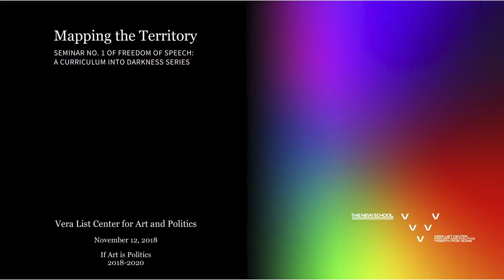Mapping the Territory | Vera List Center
Mapping the Territory is the first seminar in a year-long examination of Freedom of Speech. The First Amendment to the Constitution of the United States guarantees four specific freedoms: freedom of speech, freedom of the press, freedom of assembly and protest, and freedom of religion. With Indian artist Amar Kanwar's film Such a Morning (2017) as a point of departure, this seminar series imagines these four freedoms enshrined in the U.S. Constitution as points on the compass rose, which can be overlaid with intersectional thinking from artists, Indigenous peoples, feminists, and innumerable other perspectives, to question current circumstances, and to confront the inequities and uncertainties in our times, especially as they pertain to freedom of speech.
Presented by the Vera List Center at The New School
Mapping the Territory takes as a point of departure Kanwar's meditations on the freedoms we have, and have not, and how we might use layers of darkness to illuminate what is unknown, to retrieve rights as they seemingly deteriorate in front of us, and to recuperate a sense of self and society in times of crisis.The convening will trace the legal and social ramifications of freedom of speech, assembly, and protest as foundational to democracy; question whether these seemingly unassailable rights should have limits in today's context; and contend with the poetic and artistic articulations of these rights, all overlaid by international as well as Indigenous perspectives. Presenters will address such questions as: What are the points of contention surrounding free speech, assembly, and protest? Is freedom of speech a universal human right or is it a utilitarian concept? What might limits on expression mean today, particularly in the context of how other nations define free speech? What is "deplatforming" and why is it an important concept? How is artistic work responding to these ideals? Why is art and poetry important in this discussion? How are Indigenous rights embedded or excluded from speech debates?The seminar will have a format borrowed from artist Mierle Laderman Ukeles's iconic work "Peace Table" (1997), a circular table around which conversations were convened both in Los Angeles in 1997 following the Rodney King beating, and in Queens in 2016 to discuss peace on a range of personal and political registers. For this VLC seminar, presenters will sit around a circular table, and concentric circles of seats will be available for both respondents and other seminar participants. While initial conversations and short presentations will be framed by the presenters, a vivid discussion will follow, engaging all in attendance. This seminar is preceded by a screening of Amar Kanwar's Such a Morning and discussion on November 11, 2018 at 7:30pm, at UnionDocs, Brooklyn. Afterwards, the filmmaker will be joined by seminar co-curators Carin Kuoni and Laura Raicovich as well as filmmaker Nitin Sawhney and writer Kaelen Wilson-Goldie.ParticipantsThose registered andChristopher Allen, Founder and Executive Artistic Director, UnionDocsMark Bray, political organizer, historian of human rights, terrorism and political radicalism in Modern Europe, and author Abou Farman, Assistant Professor, Anthropology, The New SchoolRob Fields, President and Executive Director, Weeksville Heritage CenterAmar Kanwar, artist and filmmaker, New DelhiCarin Kuoni, Director/Chief Curator, Vera List Center for Art and PoliticsQuinn McKew, Deputy Executive Director, ARTICLE 19Mendi and Keith Obadike, artists Vanessa Place, artist, writer, and criminal appellate attorney specializing in sex offenders and sexually violent predatorsLaura Raicovich, independent curator and writerModeratorSvetlana Mintcheva, Director of Programs, National Coalition Against CensorshipSuch a Morning (2017), was produced with the support of the Kiran Nadar Museum of Art, New Delhi, and Marian Goodman Gallery, and presented by Documenta 14 in Athens, Greece, and Kassel, Germany. Such a Morning will be on view in a solo exhibition of Amar Kanwar's work at Marian Goodman Gallery, New York, from November 14 to December 21, 2018.

MONDAY, NOVEMBER 12, 2018 AT 6:30 PM to 8:30 PM